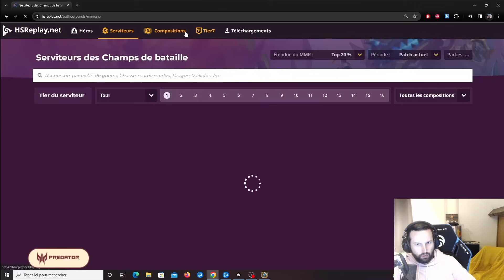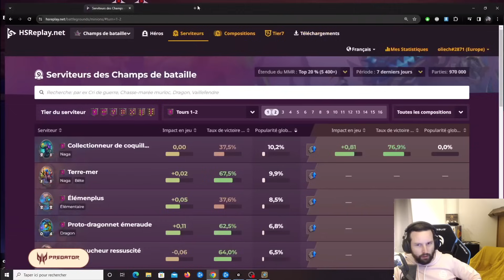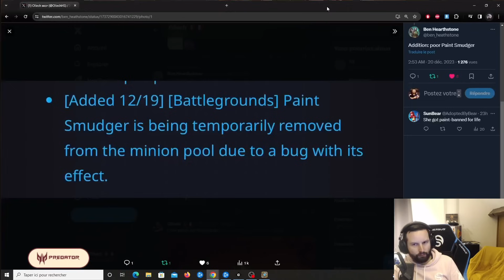MOROES EST MONSTRUEUX - PUTRICIDE